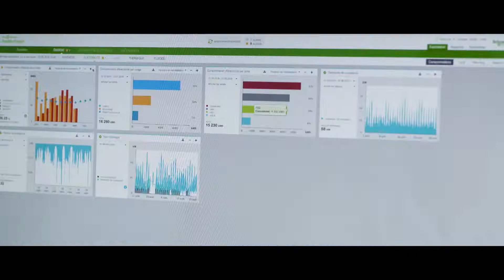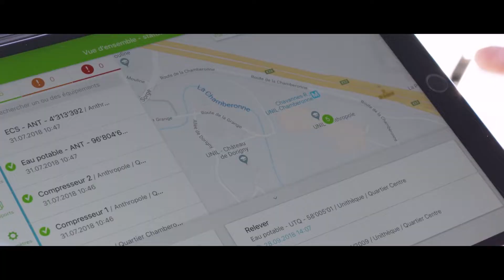IoT EcoStruxure Enables Sustainable Future at University of Lausanne | Schneider Electric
Step-by-step transition to 2000-watt society: University of Lausanne becomes a role model for sustainable future thanks to intelligent energy monitoring with Schneider Electric EcoStruxure Power solution.